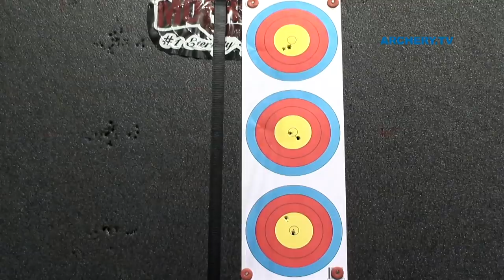Linda Ochoa v Christie Colin – compound women’s bronze final | Las Vegas 2012 Indoor Worlds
Full match from the 2012 Indoor Archery World Championships in Las Vegas (USA).
Compound women individual bronze medal match – Linda OCHOA (MEX) vs Christie COLIN (USA)